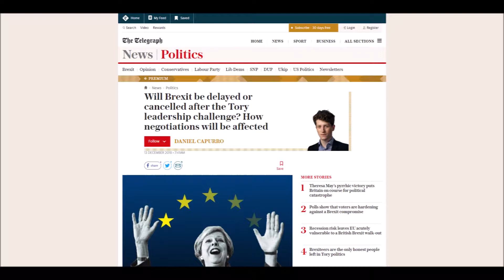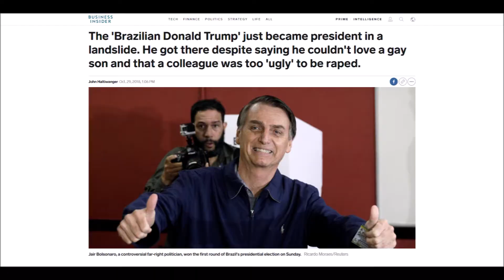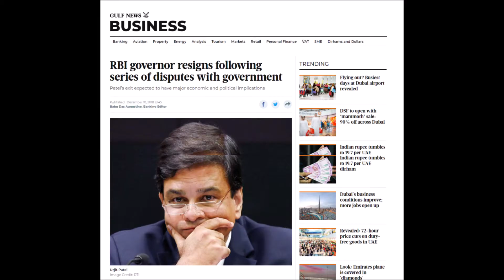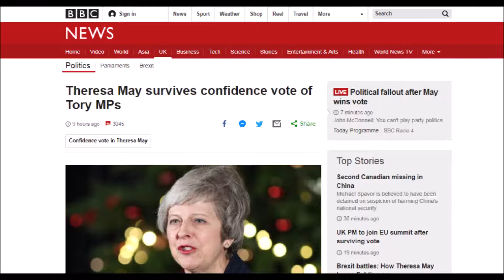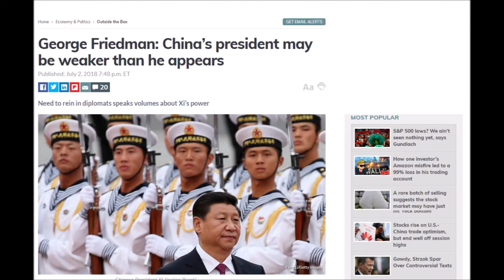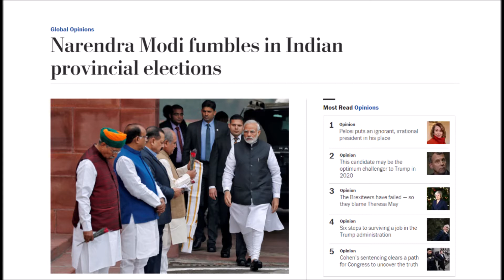विश्व राजनीतिमा ‘पपुलिज्म’ : पहिले बलियो, अहिले कमजोर ! Populism is failing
लोकप्रिय नेताहरु किन गुमाउदै छन् विश्वास ? Populism is failing..